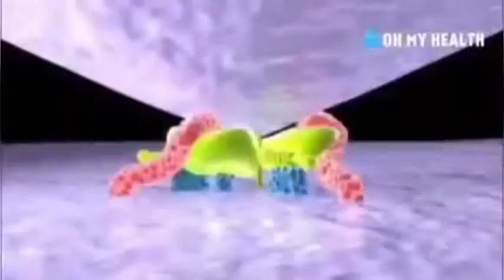Nipa Virus Awareness Malayalam